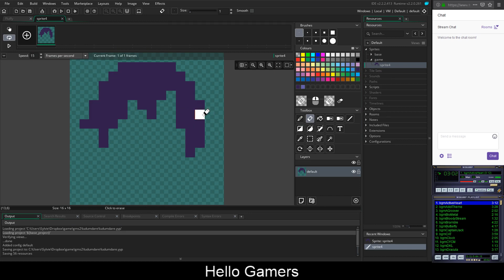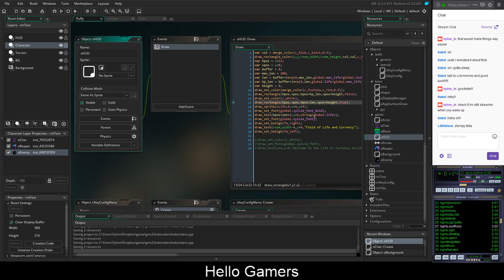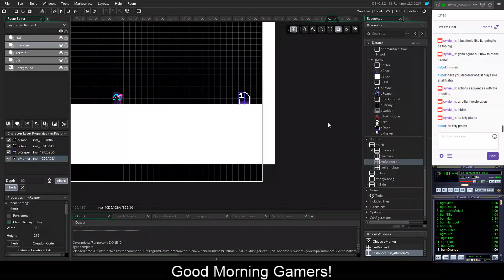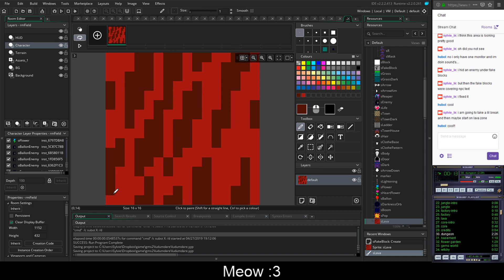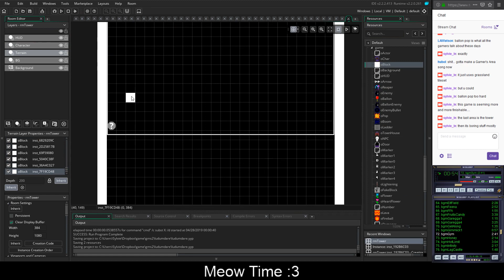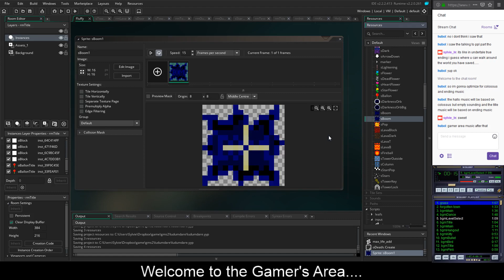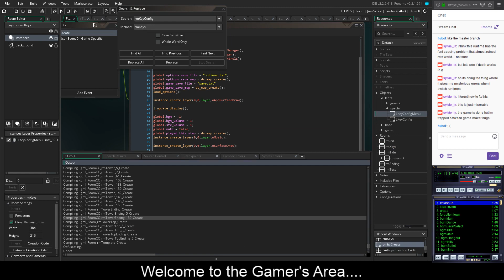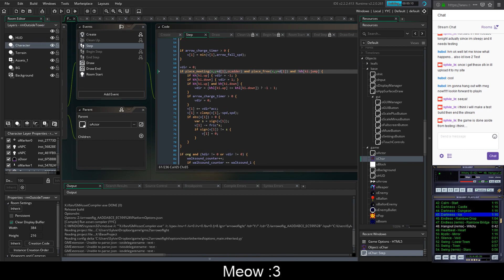Arrow of Light Development Stream Timelapse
Timelapse of the development stream for the Ludum Dare 44 game Arrow of Light by Sylvie and Hubol

Tommy K. - Give Me Back My Money
Lolita - Highway
Dave Rodgers - The Race is Over
Doctor's Girls - Everyday
Dave Rodgers - Deja Vu
Valentina & Mirka - I Love Spaghetti
Max Coveri - Running in the 90s
Christy - Mystery of our Love